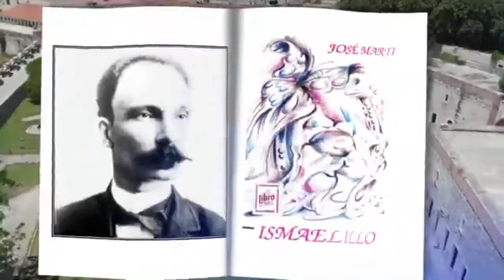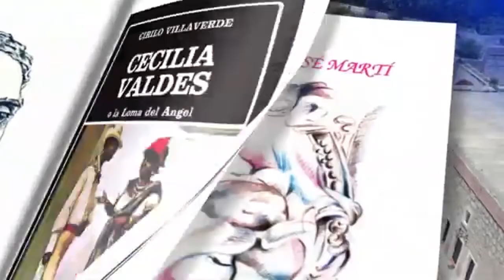José Manuel Recillas poeta mexico lee sus textos para la 30 FIL Habana 2022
Videos del proyecto bilateral Cuba México Puentes incluido en las Lecturas El mundo es nuestra casa organizado por el Centro Cultural CubaPoesía y el Movimiento Poético Mundial auspiciado por la Casa del Alba Cultural de la Habana y los Festivales Internacionales de poesía de la habana y Ciudad México, para la 30 Feria Internacional del Libro de la Habana.